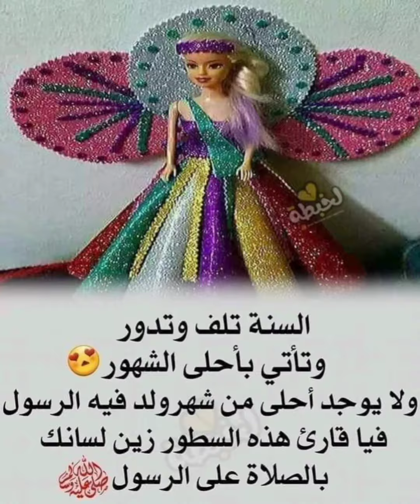عيد المولد النبوي الشريف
عيد المولد النبوي الشريف كل عام وانتم بخير
يوافق الثاني عشر من ربيع الأول 1444هـ وقدوُلد في مكة في شهر ربيع الأول من عام الفيل، قبل ثلاث وخمسين سنة من الهجرة (هجرته من مكة إلى المدينة)، ما يوافق سنة 570 أو 571 ميلادياً و52 ق هـ. ولد يتيم الأب، وفقد أمه في سنّ مبكرة فتربى في كنف جده عبد المطلب، ثم من بعده عمه أبي طالب حيث ترعرع، وكان في تلك الفترة يعمل بالرعي ثم بالتجارةرسول الامه وخيرخلق الله الف صلاه والف سلام عليك ياسيدي يارسول الله